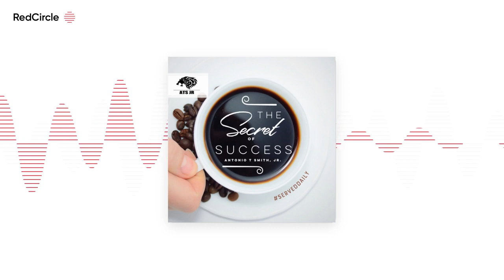The Secret To Success - s7ep72 Sell A Property in 90 Days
Your privacy is super important to me, so I am growing my community on the first social network that has NO ADS and all your posts reach 100% of your followers each time you post.

It would mean the world to me if you would join me on MeWe. There is no need for ads and no need for algorithms. You reach 100% of your audience. If I’ve ever adding any value to you, please join me over here and let’s make this an extremely profitable Communtiy for all of us.

MeWe is the first social network with a Privacy Bill of Rights •

MeWe members are customers to serve, not data to sell •

No ads. No targeting. No political bias. No newsfeed manipulation •

MeWe is built on trust, control, and love and its FREE to join

FREE BOOK ALERT ‼️

📕 This ONE book has single-handedly solved the problem of the middle-class trap for people around the world…

The “MExit”( Middle Class Exit) movement is more than just a #1 best-selling book started by The Richest Man In The Trash Can… it is freedom.

This book has helped THOUSANDS of people across the globe...

👉 Follow a step-by-step guide to creating a million dollars in cash

👉 Building a very effective personal brand

👉 Creating a monthly subscription product that will give you abundant predictable revenue

👉 Gives you 1,000 + tips on generating massive income

👉 And way too much more to mention in this post

This book is for the OVERACHIEVERS who are simply tired of making their boss and employer rich, while they go home and struggle to pay all their bills.

This is exactly why we are giving this book away for completely FREE today so anyone who is actually serious about transforming their life and LEAVING THE MIDDLE CLASS can have access to this life-changing information!

Get your copy of The Richest Man In The Trash Can book for FREE

IF YOU CAN’T AFFORD THE SHIPPING BECAUSE YOU LOST YOUR JOB READ BELOW 👇

During this major economic disruption, if you can't afford the $9.95 for shipping to get the print book, we are offering the Digital copy for 100% free. There is no cost for shipping because the book will be downloaded directly to your email. Visit this link to get the digital copy 100% free

I do daily meetings with my team. It’s how we built this mega company. NOW YOU CAN LISTEN IN AND ASK QUESTIONS, AND TAKE ANY OF OUR IDEAS AND METHODS BACK TO YOUR OWN COMPANY. It’s just my way of helping out during this economic disruption. No charge

We’ve made Cycle Six of our $15,000 leadership class free so we can help you during these tough economic times.

This class trains six and seven figure CEOs around the world. You can now have full access to it at no charge.

Please consider this our gift to you!

Simply register below for instant access.

Integrity Leadership Class Registration

I would love to see you on stage with me around the world commanding $30,000 and engagement.

I am giving away 6 of my best courses to help you get to $100,000. This is your chance to get started getting into the top 1%.

Type “Secret To Success” into your